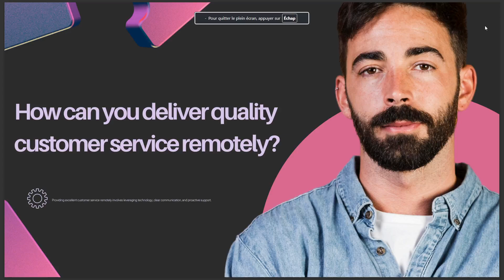CAN YOU DELIVER QUALITY CUSTOMER SERVICE REMOTELY